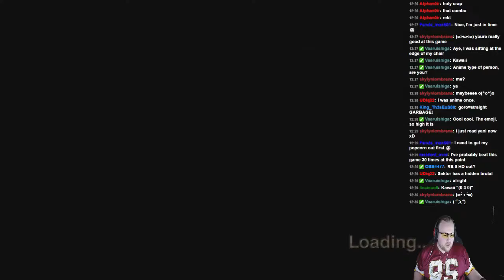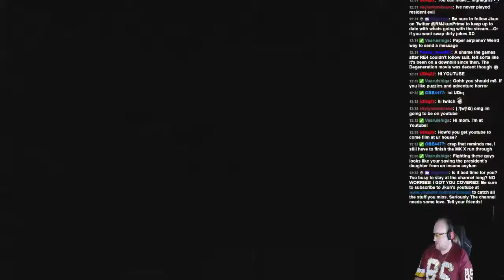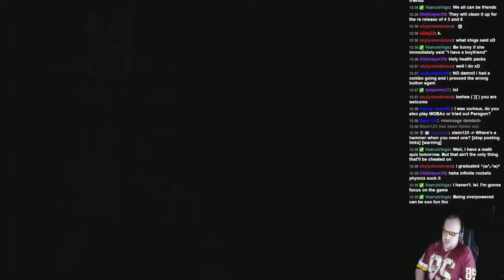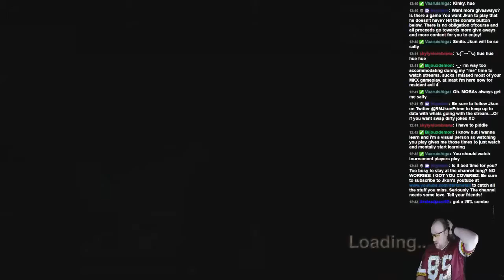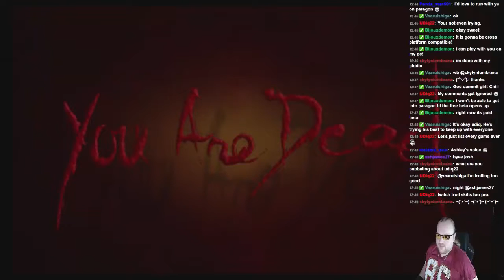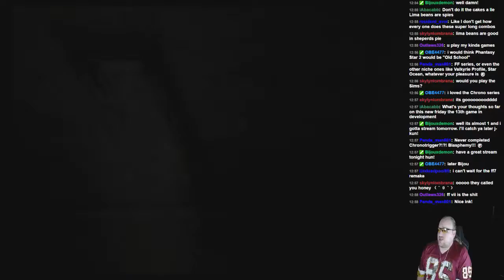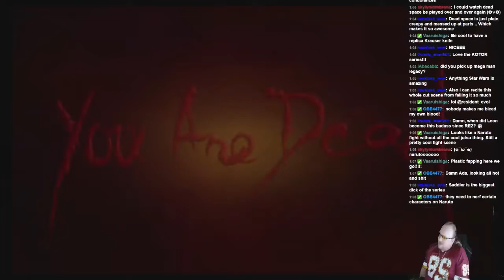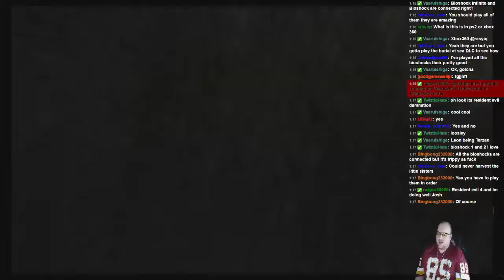Resident Evil 4 Part 9